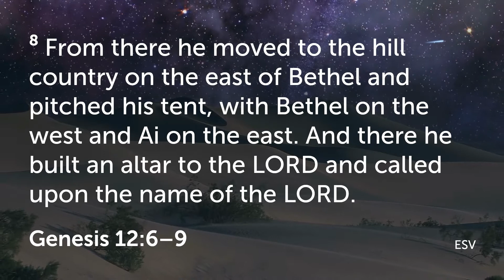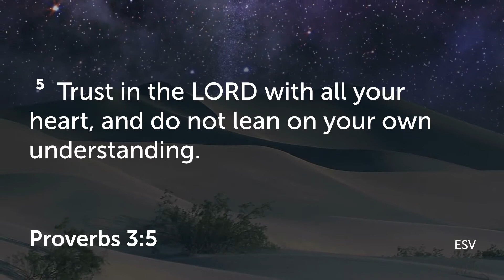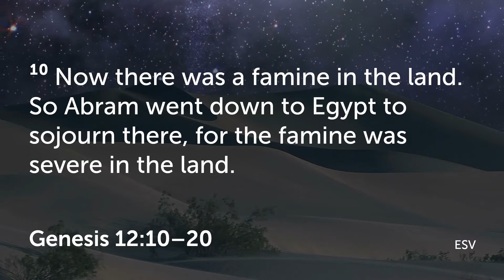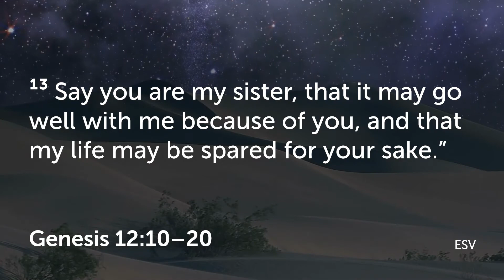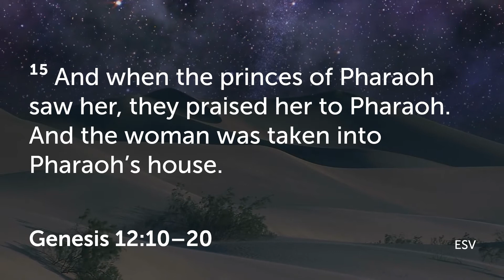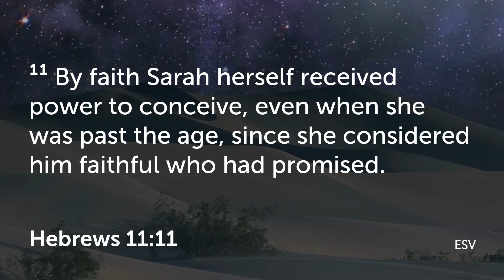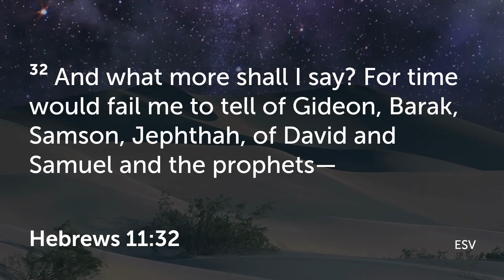Abraham - Part 2 (Altars, Presumption & Grace)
In his faith​ walk, Abraham​ (and all his descendants) understood the critical practice of building "altars". Learn why it is important that we too practice building altars​ in our lives. In this teaching, we are shown that God hardly does anything the same twice. We also learned that God overlooks​ our mistakes​ and celebrates our victories​